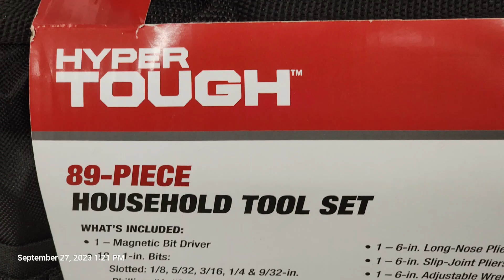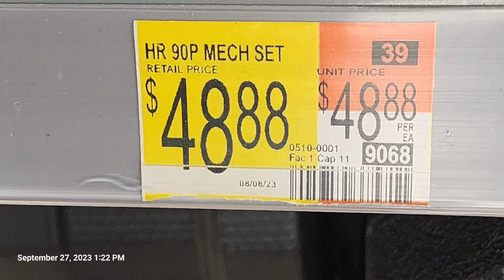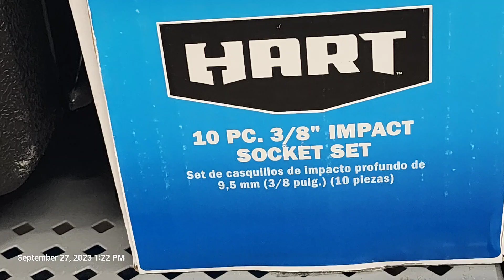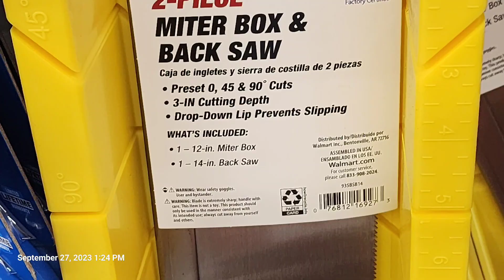photo audit of WALMART DARIEN IL TOOL SECTION HYPER TOUGH AND HART. PART 1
Walmart does not own HART Tools. HART Tools is a TTI brand! However, HART Tools are available for purchase exclusively at Walmart or online at Walmart.com.